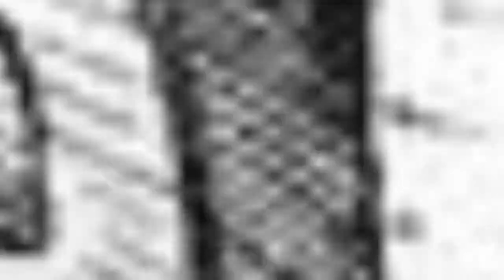Famous People Who Died In South Carolina 📌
List of famous people who died in South Carolina, with photos when available. These notable South Carolina deaths are loosely ordered by how famous each person was, meaning the most well-known people are at the top of the list. Some of the people mentioned below were celebrities who died in South Carolina, while others were just renowned in their line of work. Either way everyone on this list has South Carolina listed as their official place of death in any public records. Each prominent person who passed away in South Carolina has information about them next to their names, including the year they were born and their place of birth.Everything from Robert Gould Shaw to Samuel McGowan is included on this list.If you're trying to answer the questions, "Which famous people died in South Carolina?" and "Which celebrities died in South Carolina?" then this list will have you covered. This list of historic deaths in South Carolina includes athletes, musicians, celebrities and notable local figures. more
0:00 - Intro
0:00:08 - Francis Marion
0:00:15 - Forrest S. Petersen
0:00:24 - George Banks
0:00:31 - Robert Gould Shaw
0:00:38 - Dawn Langley Simmons
0:00:45 - Shoeless Joe Jackson
0:00:52 - James F. Byrnes
0:01:00 - Septima Poinsette Clark
0:01:07 - Mickey Spillane
0:01:14 - Nicholas Longworth
0:01:21 - The Fabulous Moolah
0:01:28 - Garry Moore
0:01:35 - James Dickey
0:01:42 - Don Dubbins
0:01:49 - Nathanael Greene
0:01:56 - Joseph Rainey
0:02:03 - Stede Bonnet
0:02:10 - Donald Henry Gaskins
0:02:17 - Gaines Adams
0:02:24 - Joseph Pulitzer
0:02:31 - John Lindsay
0:02:38 - Samuel Pierpont Langley
0:02:45 - Aaliyah